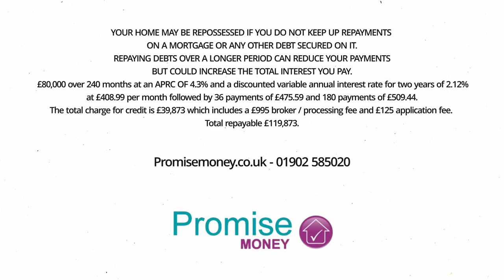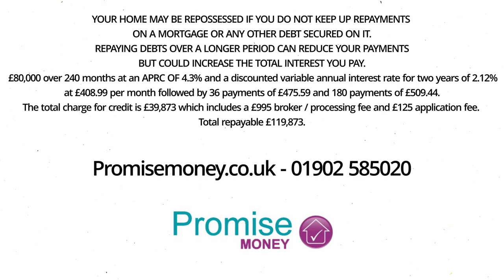Limited Company Buy to Let - The Pros & Cons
Limited company buy to let ownership is the way to go for many. However, it could be a disaster for other investors.
That’s why it’s very important to read into both options before making a decision.

Get updates on new products and ideas below:

BROKERS - Find new and innovative products for your clients.

LANDLORDS/ PROPERTY INVESTORS - Products designed specifically for you.

GENERAL PUBLIC - You can access all our products too.

YOUR BANK MAY HAVE 100's OF PRODUCTS AND PLANS.
PROMISE MONEY HAS OVER 10,000

      1st charge, 2nd charge and even 3rd charge
      Term loans, short term bridging, Interest only
      Mainstream and specialist / complex products
      Residential, BTL, HMO, Commercial, Development & Unsecured Business Loans.

Representative example
66% of our clients get these rates or less - (This is not a specific example of this product above)

£63,000 over 228 months at an APRC OF 6.1% and an annual interest rate of 5.39% (Fixed for five years – variable thereafter) would be £463.09 per month, total charge for credit is £42,584.52 which includes a £2,690 broker / processing fee. Total repayable £105,584.52.

YOUR HOME MAY BE REPOSSESSED IF YOU DO NOT KEEP UP REPAYMENTS ON A MORTGAGE OR ANY OTHER DEBT SECURED ON IT.